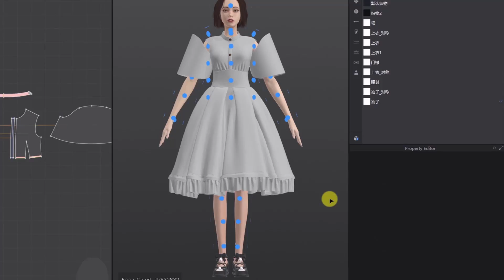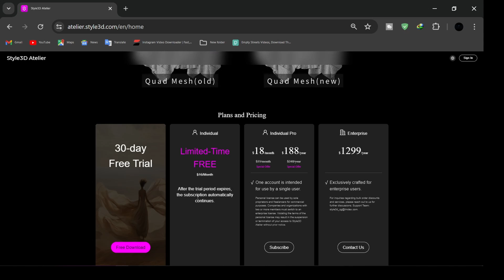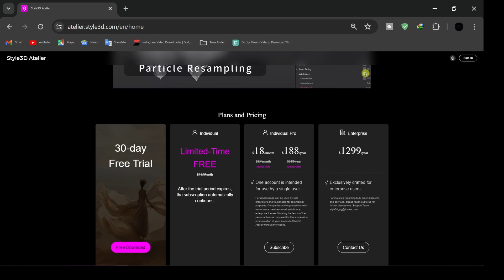STYLE 3D IS FREE